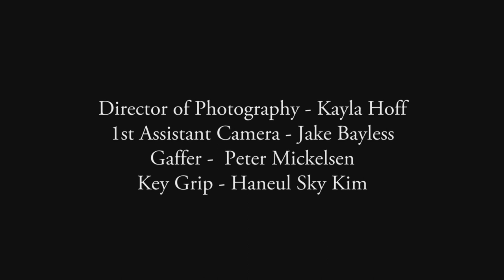A young man receives news his parents are divorcing. | Short Film "Crohnie"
Short Film: Crohnie
Written, Directed and Produced by: Derek Mari
Cast: Matt Besser, Pam Murphy, Derek Mari

While deflecting his parents’ concerns about his Crohn’s disease, a young man receives an unexpected announcement in their backyard swimming pool.